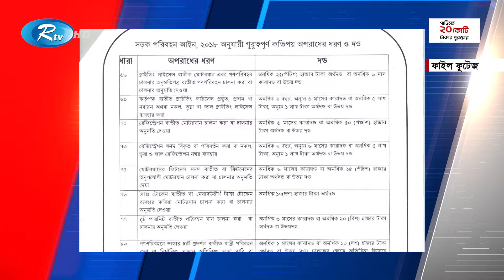দু'র্ঘ'টনা রোধে সড়ক আইন থাকলেও বাস্তবায় নেই | Road law | Rtv News